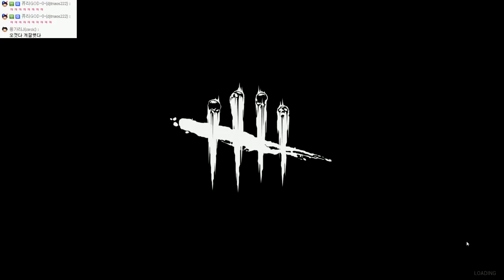[솔플] 생존하라! 살인마와 생존자들 | 데드 바이 데이라이트 | #09 - by조마문 (PC) ( 60프레임 초고화질 Dead by Daylight )